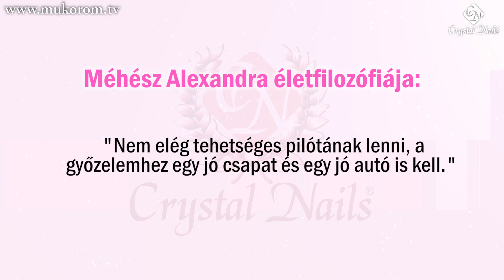Elite Mester a Körömolimpián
Az egyik legfiatalabb körmös mester, Méhész Alexandra, aki nyáron szerezte meg  az Elite Körmösakadémia mestere címet, a Körömtáborban. Ezek után
megnyerte a Körömolimpiát Londonban, majd négy aranyérmet szerzett Manchesterben.